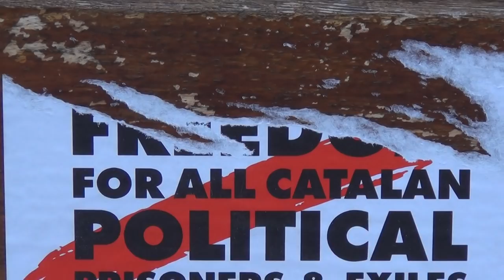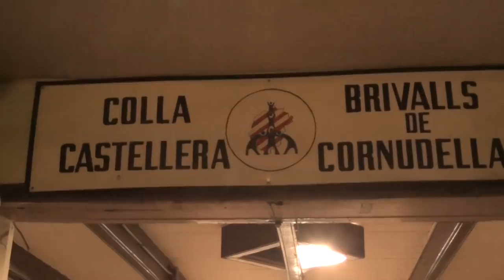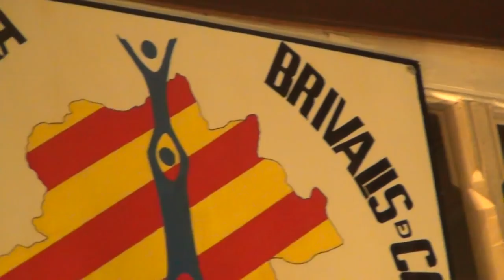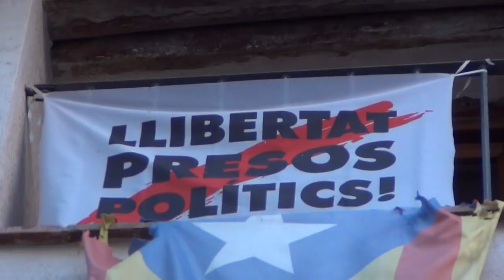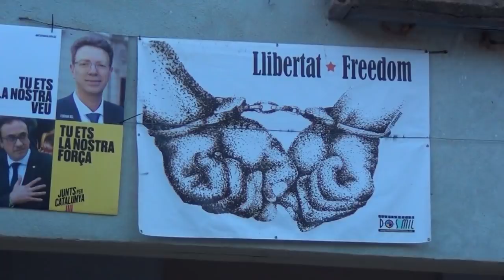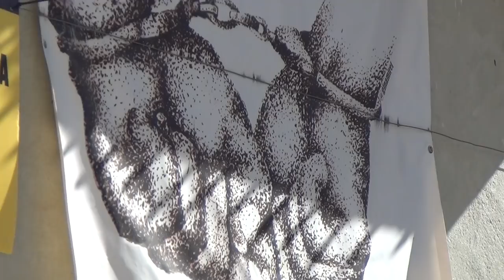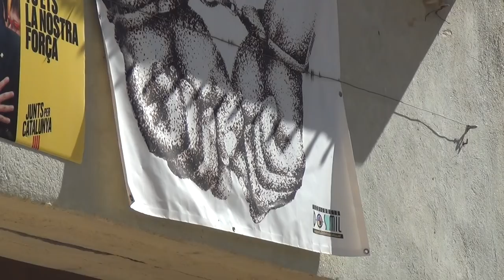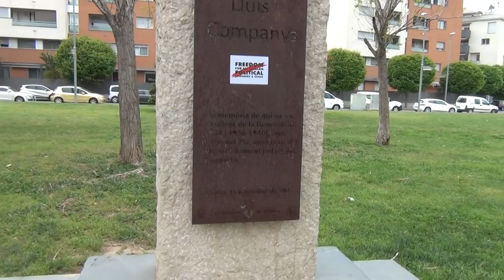Freedom for Catalan Political Prisoners & Exiles, Libertat Presos Politics Catalunya & Spanish Cops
If Felipe VI King of Spain would give independance to the people of Catalonia, his aristocratic descendance would not be able to parasite on the catalonian people anymore through massive taxes in this still feudal system of the Pharaonic Aristocracy; watch video "The Swiss Beast - Home of the Devil" to understand more about the true face of our Masters